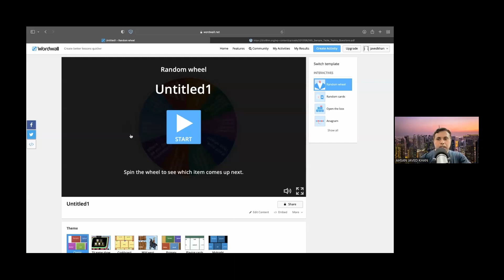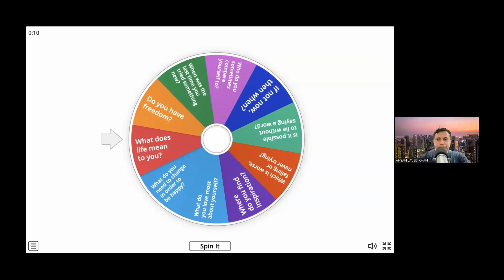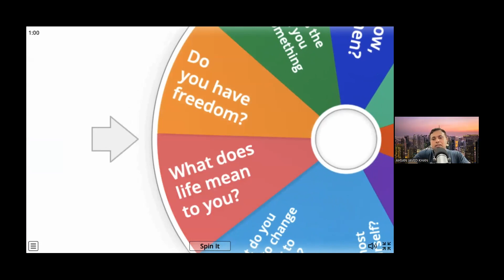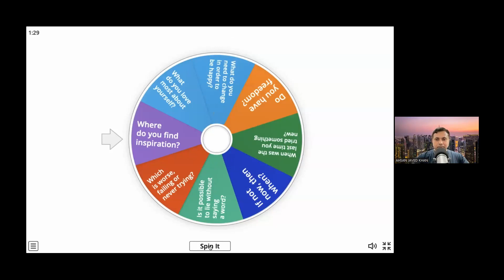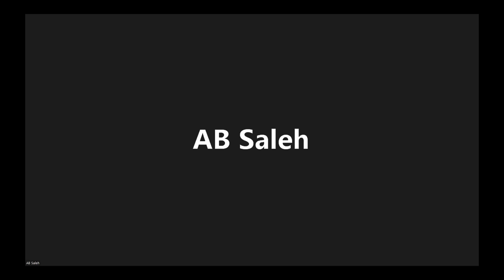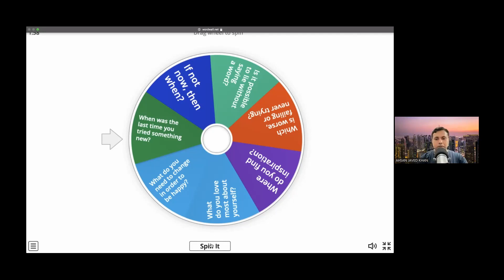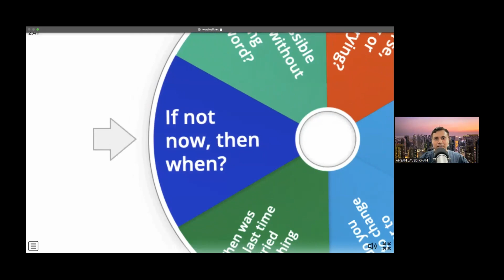How to Conduct Table Topic Session on Zoom?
Have a close and practical look how to conduct an interesting Zoom session for the Table Topic Segment of any toastmasters meeting around the world. Just have a look.